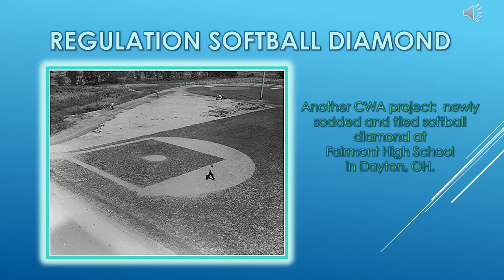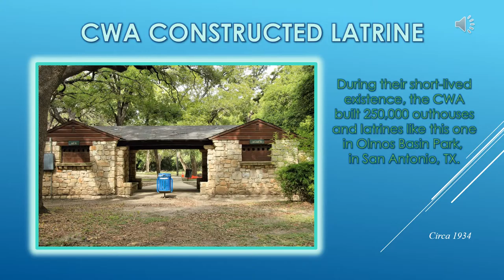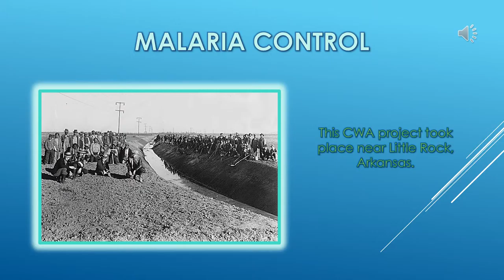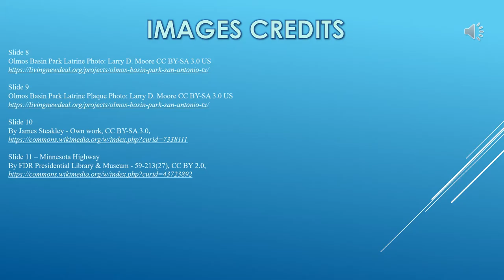Oral Presentation Visual Aid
Oral presentation with visual aid for ENGL 1301